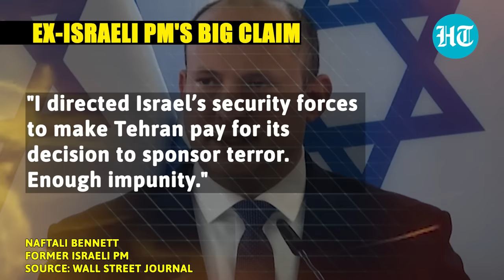Iran Sparks Infighting In Israel; Netanyahu Clashes With Ex-PM Bennett Over 2022 Strike Claim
Israeli PM Benjamin Netanyahu launched a scathing attack on his predecessor Naftali Bennett. The Israeli PM slammed Bennett for disclosing that Israel "attacked" a military target in Iran, saying that the latter acted with "grave irresponsibility" by making the disclosure. Bennett, in a WSJ op-ed, had claimed that Israel had struck a drone base inside Iran. Watch for more.